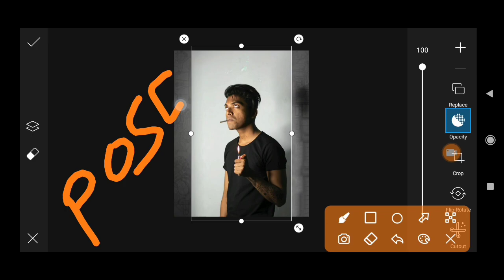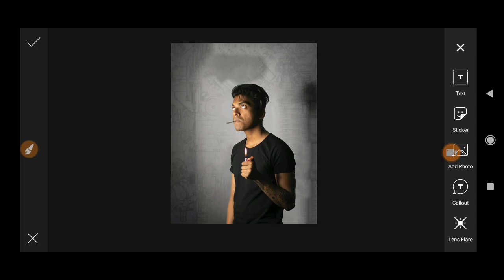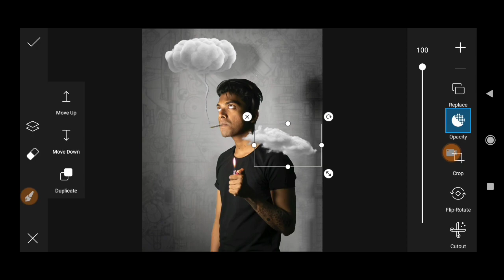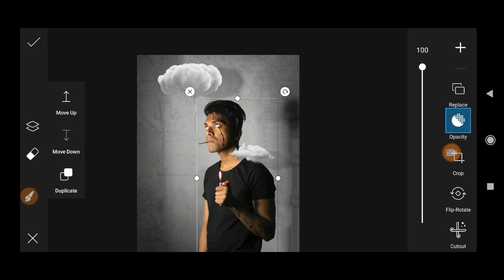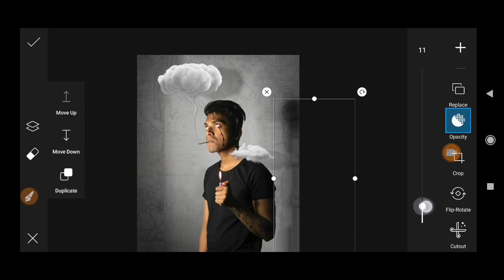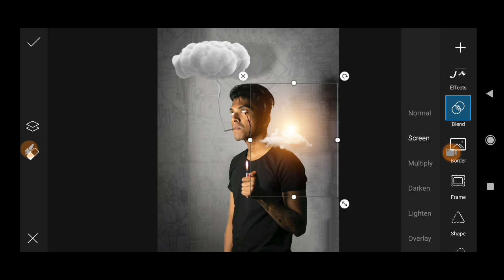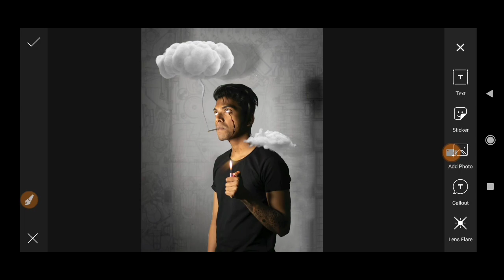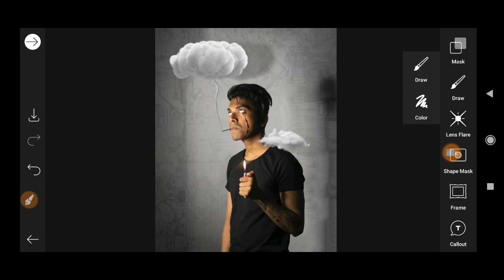Pranav Pg New smoking cloud concept photo editing tutorial | picsart PranavPg photo editing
Pranav Pg New smoking cloud concept photo editing tutorial